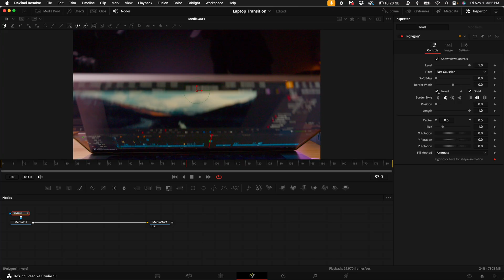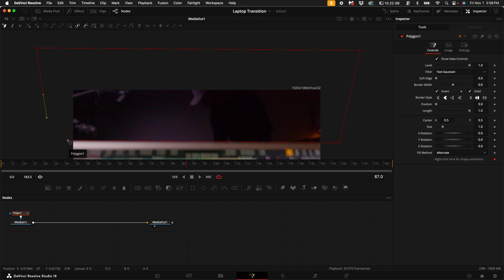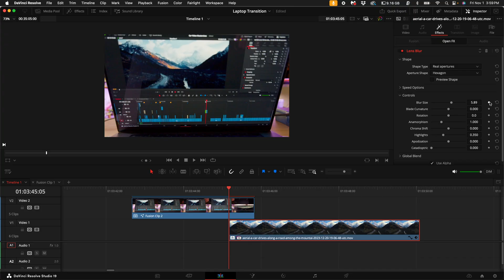Create This Epic Masking Transition In Less Than 2 Minutes - Davinci Resolve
Easy and Epic Masking Transition In Less Than 2 Minutes In Davinci Resolve 20

🎵 Best Music for youtube - Sign up for a free account to listen for yourself

Gear I use:
Sony Camera
Blackmagic Camera
Other Sony Camera
Action Cam
Main Lens
Second Lens
Third Lens
Anamorphic Lens
Studio Microphone
Shotgun Microphone
ND Filter
SSD Hard Drive
Main Key Light
Light Stand For Plants
Spotlight/Hair Light
Small Aputure LED
Desk RGB lights
LED Strip
Some of the links in my video descriptions are affiliate links, which means, at no extra cost to you, I will make a small commission if you click them and make a purchase. It would be greatly appreciate if you did as it would support me to continue helping you!